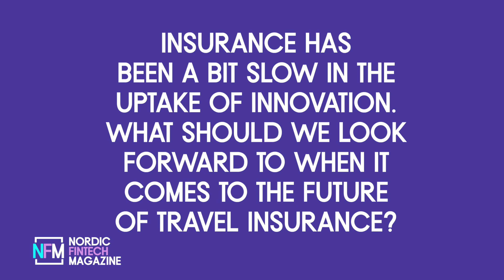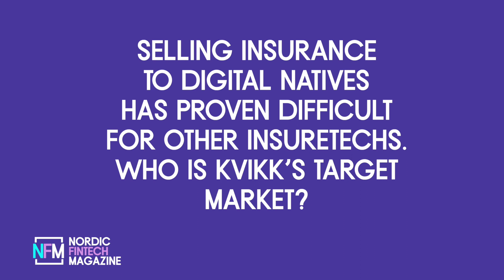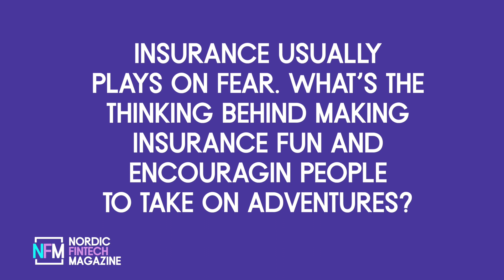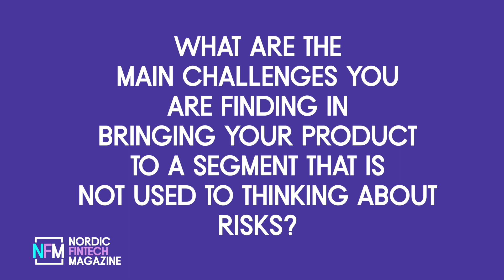Fintech Events: Norway Fintech Festival, Interview with Simen Ormberg, CEO and Founder at Kvikk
As avid travellers, this interview got us really excited. Meet Simon Ornberg, the founder and CEO of Kvikk Insurance, as he takes us through their groundbreaking mobile platform. Designed with millennials and the new generation in mind, their vision is clear: to disrupt the insurance sector and revolutionise the way we protect ourselves while exploring the world.

Geofencing is their secret weapon. By leveraging this technology, Kvikk Insurance creates a travel insurance experience that adapts to your location in real-time. Imagine getting an additional quote tailored to your exact trip whenever you jet off to exciting destinations. It's insurance that truly understands and embraces your adventurous spirit.

But it doesn't stop there. Simon believes that the insurance industry is in dire need of a shake-up. With a candid perspective on the Norwegian market, he boldly states that while different companies may offer insurance products, there's a lack of innovation and digitization in the B2C space. Kvikk Insurance aims to change the game, injecting some much-needed fun and excitement into an industry often associated with yawns and paperwork.

Building on the success of Fintech pioneers like Boulder Bank, Kvikk Insurance employs a winning strategy that centers around positive emotions. No more dwelling on the negatives—let's focus on the thrill of exploration, the joy of discovery, and the freedom to pursue your dreams. They want you to see insurance as your ultimate travel companion, ready to whisk you away on unforgettable adventures.

Checkout this exciting conversation as we uncover how Kvikk Insurance is rewriting the rules, injecting personality and practicality into the world of travel coverage, where insurance becomes synonymous with freedom, fun, and boundless possibilities.